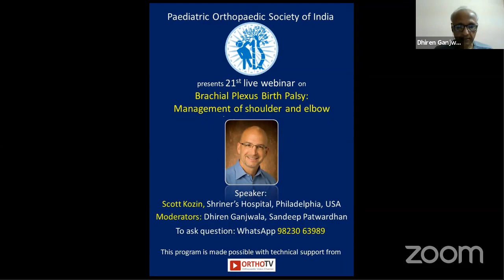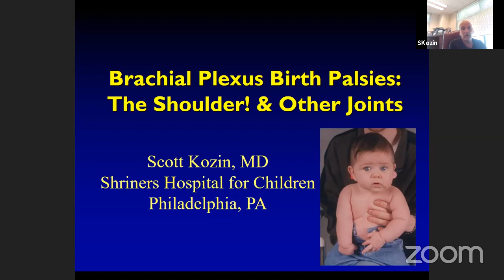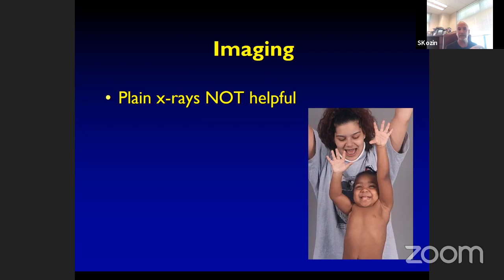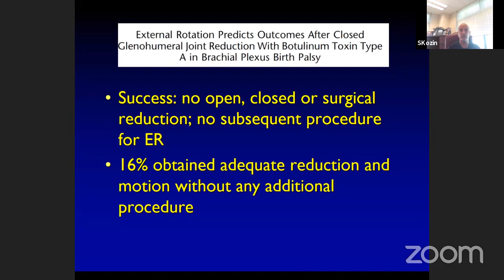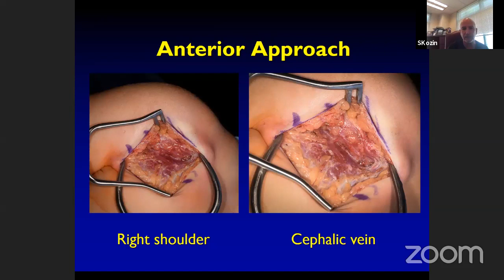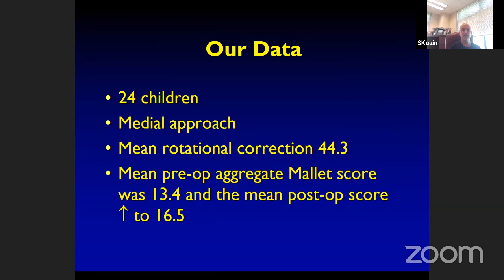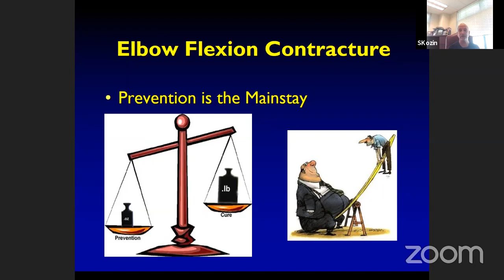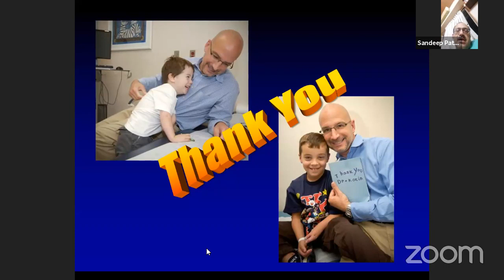POSI Webinar - Brachial Plexus Shoulder and Elbow - Scott Kozin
IFICS tutorial 14